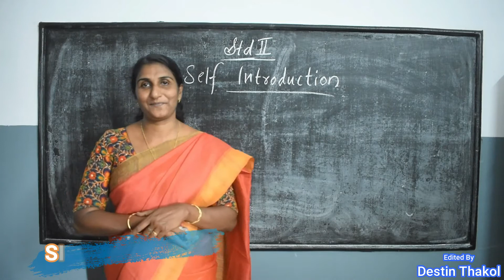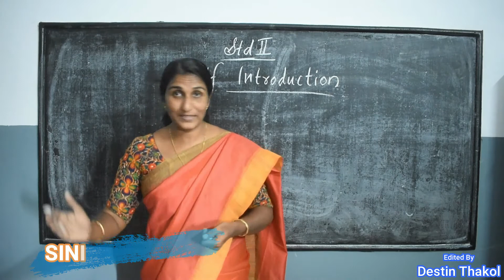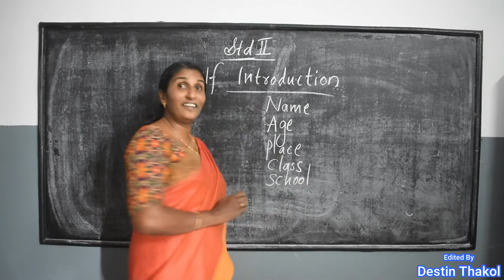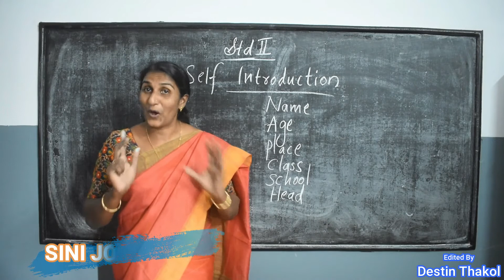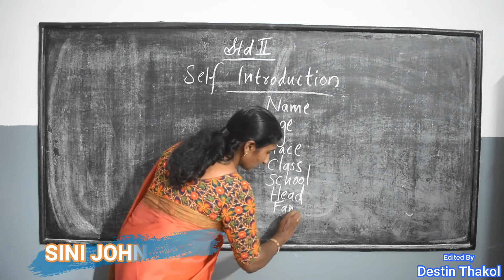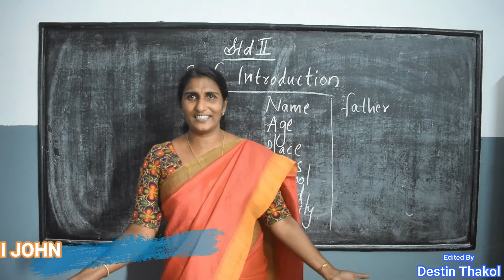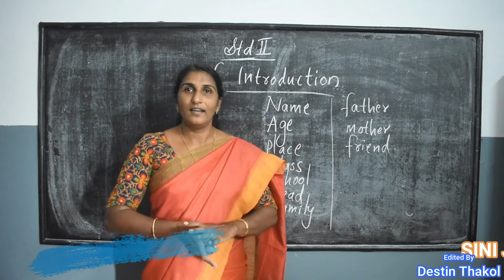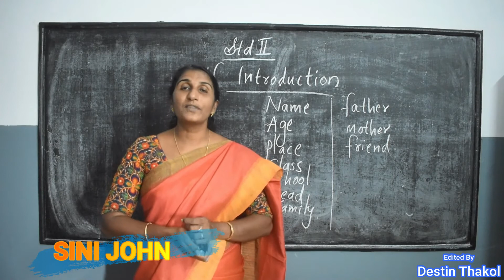ST SEBASTIANS LP SCHOOL KUTTIKAD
SPOKEN ENGLISH CLASS STD 2
25/08/2020